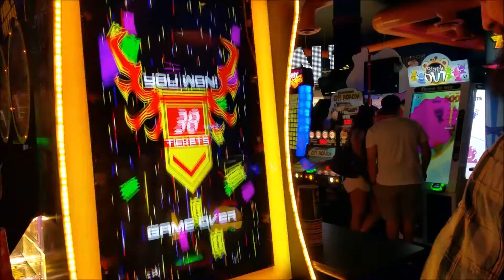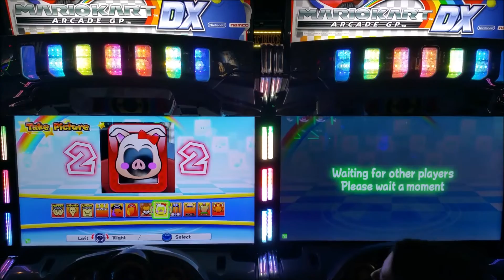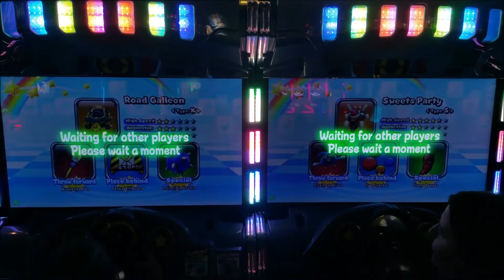Arcade Hunter 02: Dave & Buster's at Tempe Marketplace - Luigi's Mansion, & Mario Kart GP DX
This episode of Arcade Hunter was filmed at the Dave & Buster's at Tempe Market place in Tempe, AZ on 7/29/2016.

The games featured in this episode are Mario Kart GP DX, Luigi's Mansion Arcade, House of the Dead III, Galaga Assault, and The Fast & and the Furious: Super Bikes

Location address:
Dave & Buster's
2000 E Rio Salado Pkwy